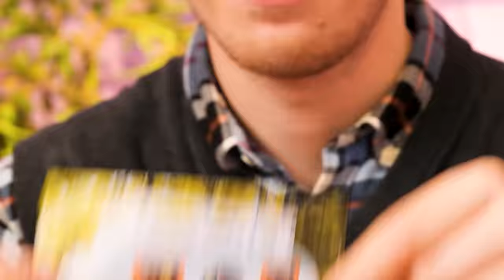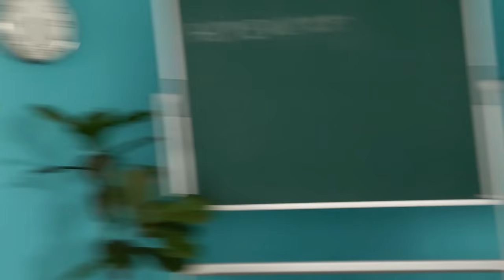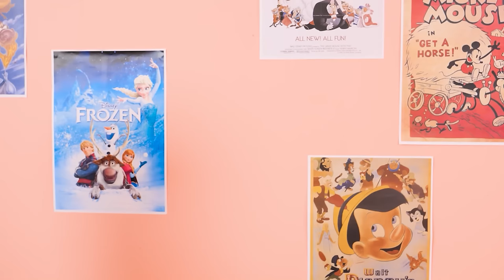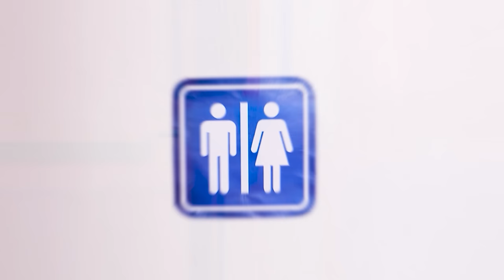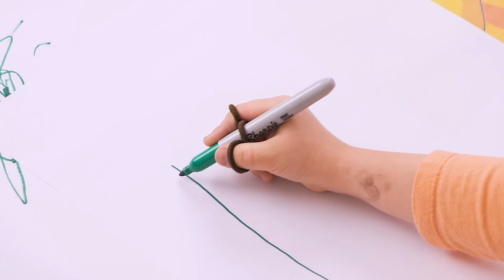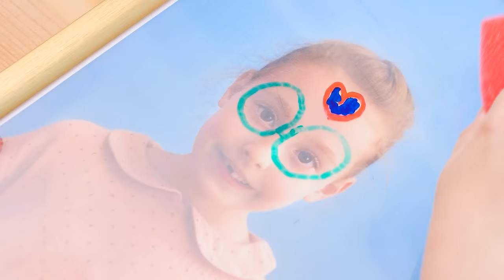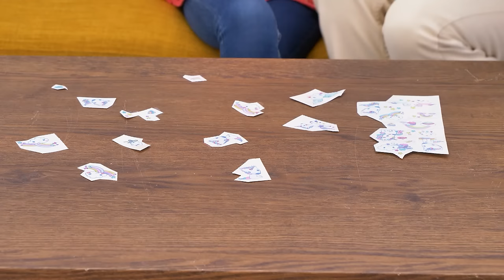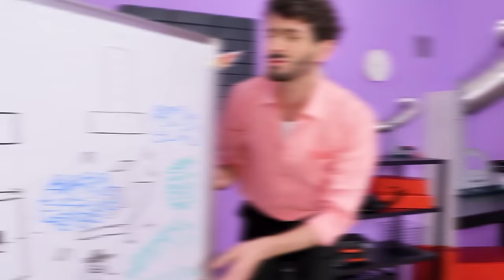We Built A Tiny House 🏠 Dad Vs Stepdad! *DIY Ideas, Building Ideas* by ArtTool!